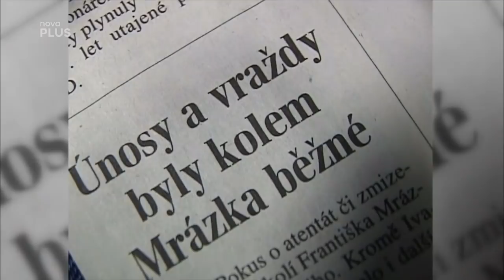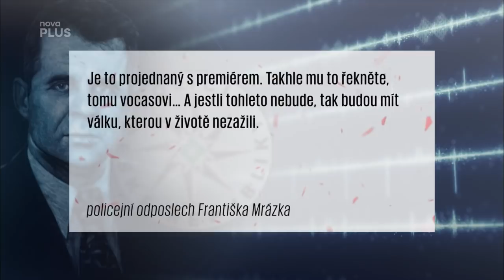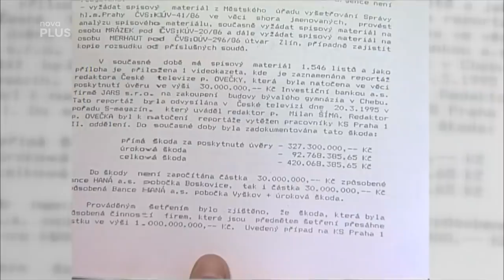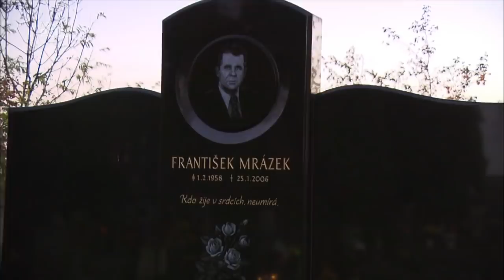František Mrázek je 13 let po smrti s kým se stýkal co všechno dělal - Marty je král 27.1.2019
DEJ LIKE
KLIKNI NA ZVONEČEK
PŘIDEJ SE NA FB STRÁNKU - MARTY JE KRAL
SDÍLEJTE TO NA SVÉM FACEBOOKU
FB- MARTY JE KRÁL

Anti Mike Je pan

Chceme žit v bezpečí v České republice

EET TU NECHCEME

POJIŠTĚNÍ PRO BLBEČKY.CZ

Spolupráce s osobou
Martin Mihulka

Instagram🚨 - MARTY JE KRAL

Twitter 💍- MARTY JE KRAL

Facebook🎭 Marty Je Kral

Sleduj novinku CHYBY VE FILMU 🎥

Sleduj mě na Facebooku Marty Je Kral

Sleduj FILMOVÁ MÍSTA 👓

Sleduj JAK JDE ČAS ⌚

Sleduj POŘAD ZPOVĚĎ MARTY JE KRÁL👞

PŘIDEJ si mě na WORLD OF TANKS - martyjekral

PŘIDEJ SE NA POJIŠTĚNÍ PRO BLBEČKY.CZ A ZACHRAŇ SEBE A OSTATNÍ SVÉ BLÍZKÉ

Fb- pojištění pro blbečky.cz

NEZAPOMEŇ KLIKNOUT NA ZVONEČEK ABY JSI O VŠEM VĚDĚL JAKO PRVNI

Pokud jsi došel až sem můžeš o mě napsat
Jak jsem hloupý a stupidní.
Děkuji všem za podporu.
Cením si toho.

Stahování videa z YouTube kanálu je bez písemného souhlasu autora zakázána.